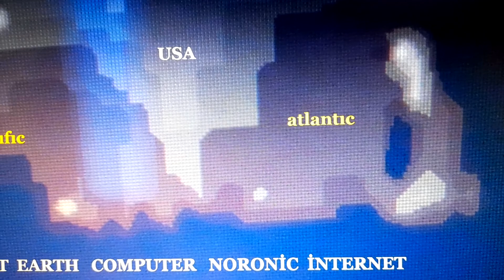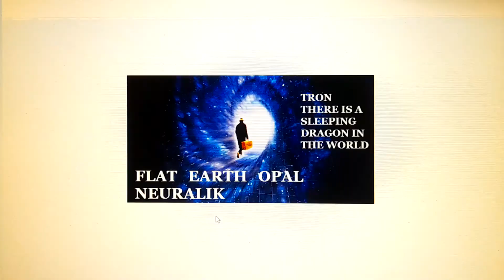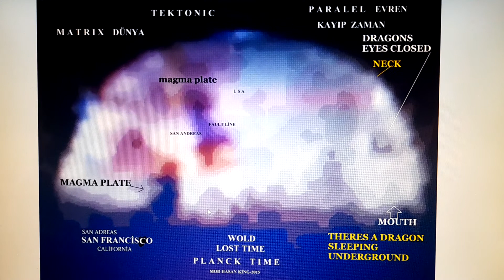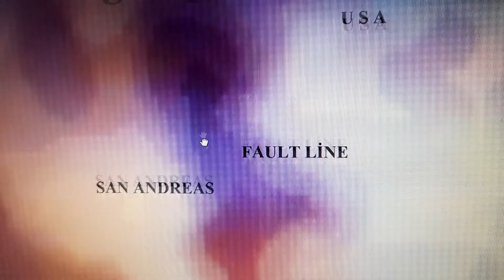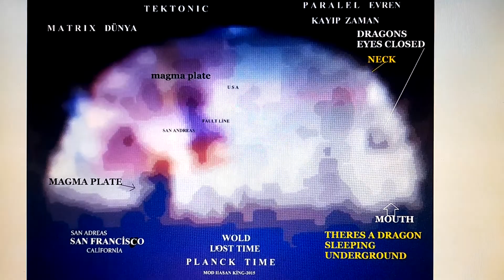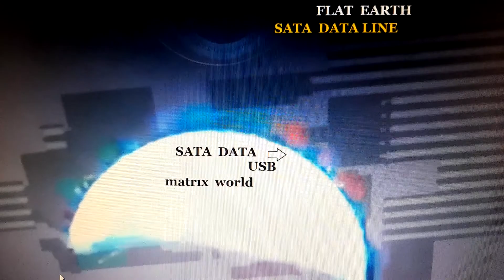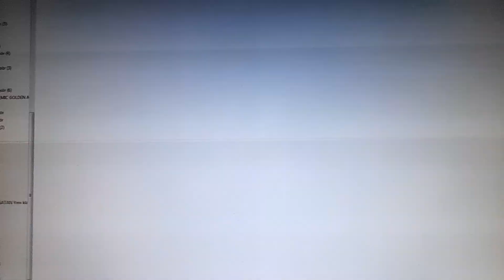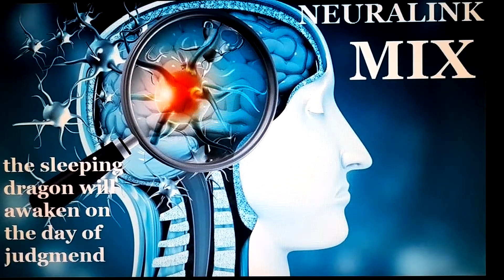SPECTRALfractal DEATH PLATE spiritual worldMap of My brain THE WORLD IS A DRAGON MONITOR FLAT EARTH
Earth sleeping dragon kaaba heart. Glass universe sacred time travel. Artificial intelligence controlled tron ​​interdimensional screen.      Humanity Blue Photon Tron Monitor You Are Inside My Mind Blue World Labyrinth Kufic Tablet Quran. Cosmic server monitor, photon real mind map pacific plateau usa map blue photon    )FLAT EARTH MONITOR FLAT EARTH INTERNET SPECTRAL  MATRIX REVOLUTION .     Los Angeles was shaken by a giant dragon's blow world tectonic map deragon map    The spiritual documents I showed are like a Spectral movie. We are in the Spectral phase, I showed and proved more advanced information from the Spectral universe, TELE WORLD The fractal thousands of kilometers below the Earth is evidence of tron time. The world is a sleeping dragon, there is fire burning in its belly, it makes the mountains and the ground tremble🐲  Evidence of fractal tron time thousands of kilometers below the Earth Look from the edge of the apocalypse    big bang Tron's doomsday eraser erases the universe. The blue photon orders Tron's brain computer to destroy itself and start over. The universe never existed, this cycle repeats every nanosecond   TELEKINESIS TRON COZMOS. We have restarted the world many times because of human cruelty, and we show how we did it by breaking time every day. The time in the afterlife is 1500 years in one minute. The world has no time.Today we are experiencing a hidden apocalypse that takes the oppressors and recreates copies of them. Never stray from our path. Scientists were given physics awards, but they are all lies.The prophecy of salvation promised in the Bible came true, the world suddenly disappeared   .tron glass world pressed glass quran verses written-We showed that there is no atom. We erased the oppressors and created similar ones.VAKIA 61,TUR 21    THE  FLASH BROKEN TIME  SUPERNATURAL  The tron universe in my brain. We are erasing the last generation of tyrants who harmed and poisoned the Tron system, and we showed that there is no atom.   tron link truth .It is as if the mountains are melting like candles in the presence of their masters .Psalm 97.5  The world is reaching its melting point, the world is rebooting NEURALINK TRON FRACTAL UNIVERSE   tron  legacy  portal  TRON DEATH PLATE  ORGANIZING THE PROPHETIC MIND ,EVOLUTION  LINK  MONITOR FLAT EARTH USB APOCALYEPSE INFINITIES MULTIVERSE UNIVERSE flat earth monitor opal dragon death platform GOD'SXFILES the prophetic journal rockets space ships going now here theres a glass dome 13.000 feet up ANTARTICA HAS A GLASS DOME NO EXIT. ı'm showing you the matrıx that god created and you've witnessed the mental life in it we entered the antimatter mental life portal and showed that the antimatter bullshit of science is a lie  I AM THE MATRIX  NEURALINK WEBB TRON COSMOS .